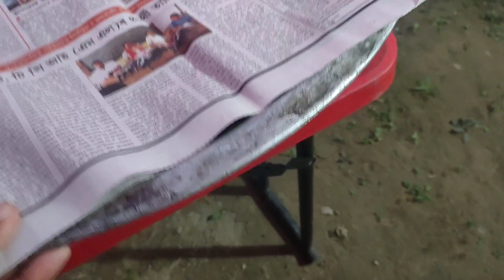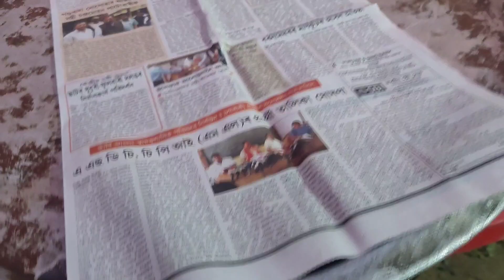DAD RETIREMENT PARTY||VLOG|| I M RIYAN|| NEW VLOG